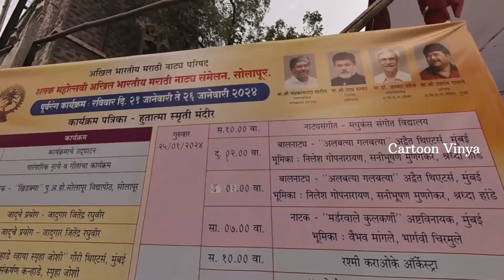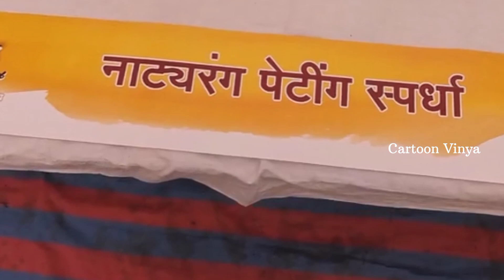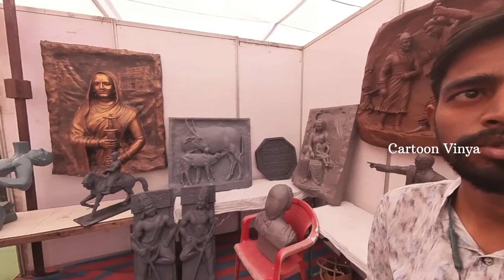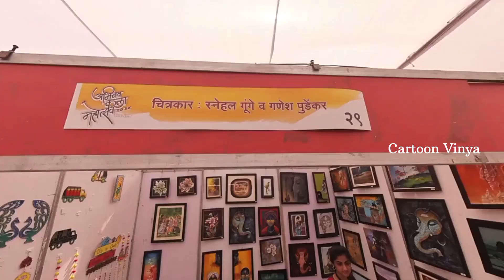100 वे अखिल भारतीय नाट्य संमेलन सोलापूर youtube || Akhil Bhartiya Naty Sammelan In Solapur